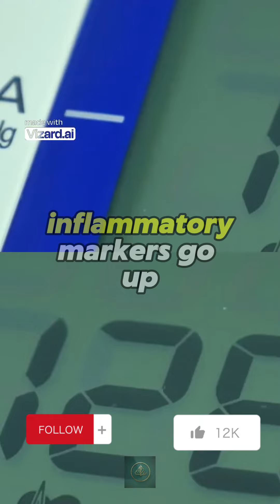Stress Management and Health